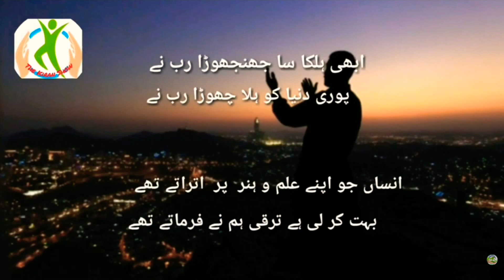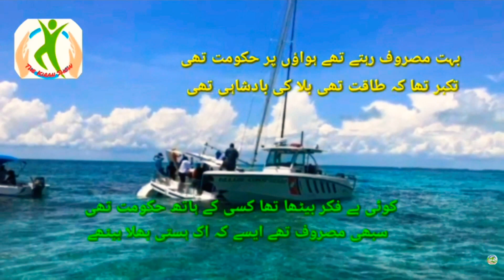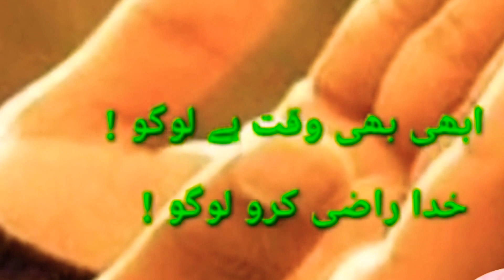Heart Touching Inspirational Poetry by Kiran